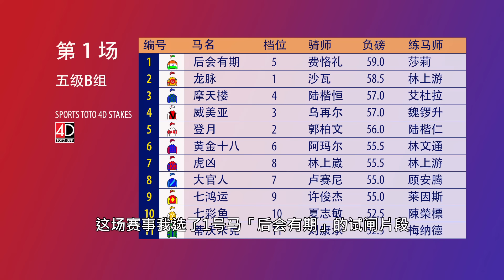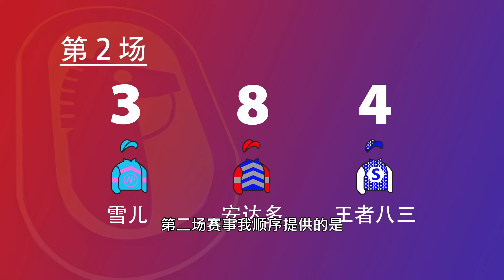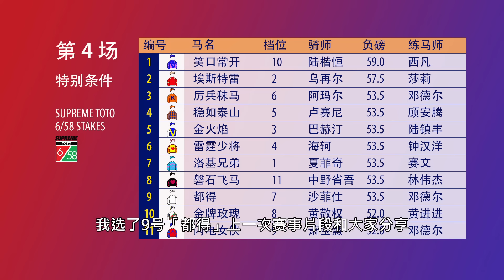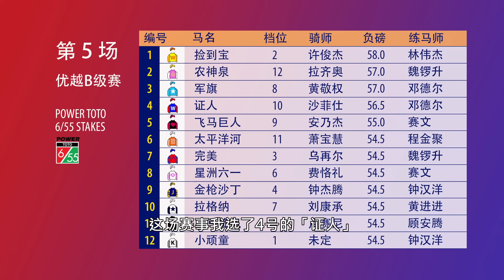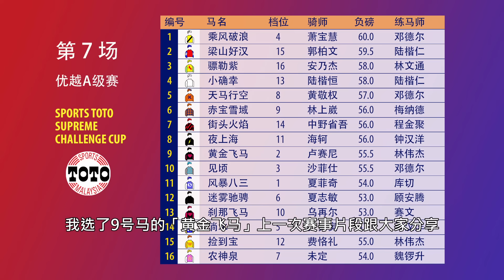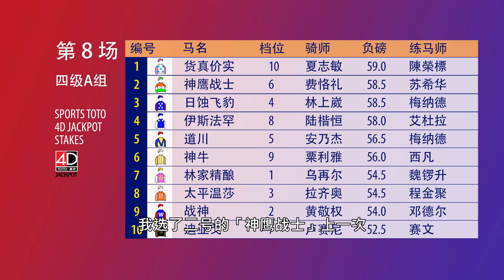赛马推介 （10月13日）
【赛马推介】香港评马人祖士以深入的研究和专业见解为观众提供雪兰莪赛事的预测和心水赛驹推介。

[00:00] – 赛事资讯
[00:51] – 第1场
[03:32] – 第2场
[06:40] – 第3场
[09:22] – 第4场
[12:17] – 第5场
[14:55] – 第6场
[17:46] – 第7场
[21:24] – 第8场
[24:44] – 第9场